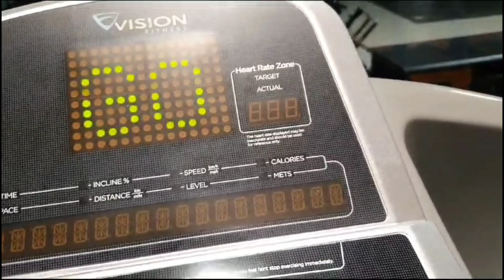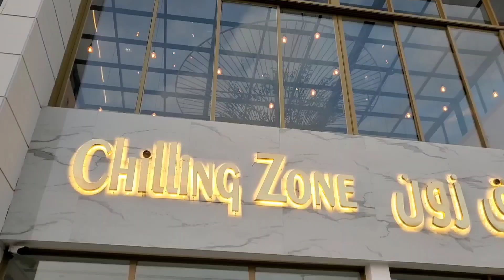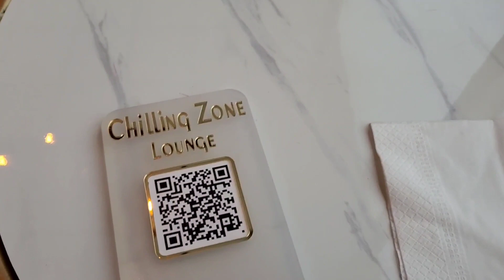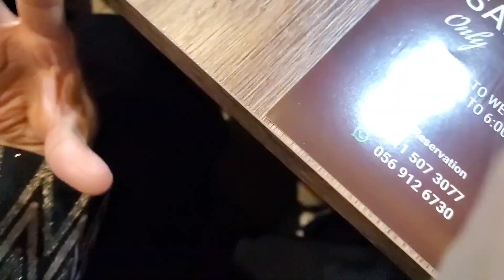1st JANUARY || GIFT 🎁|| YUMMY FOOD || 2024 || VLOG